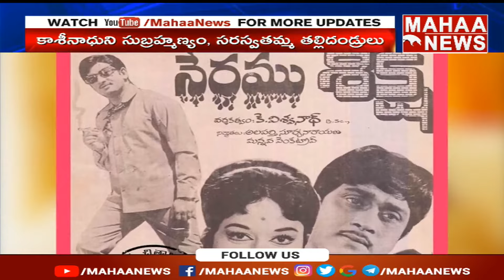Mahaa Special On K Viswanath Film Life Journey | Mahaa News